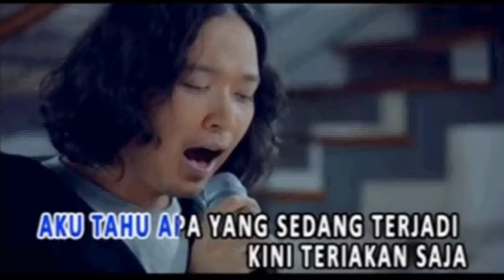Itu Bukan Cinta Letto | Cover Lagu JayNajih